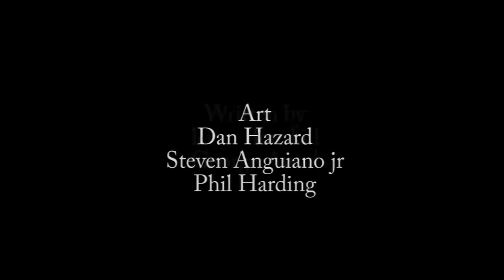SLMA OUTTAKES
Saint Lucifer's Military Academy outtakes for episode 1 to 3

enjoy this special slma edition as the actors attempt to act